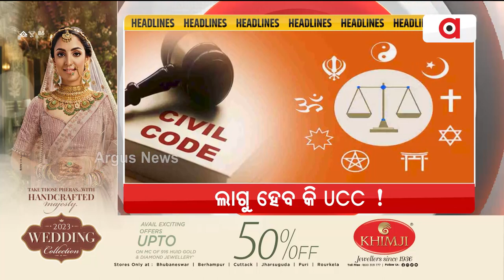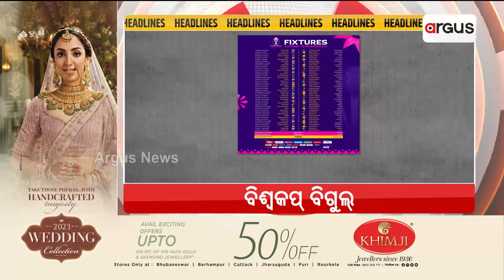Headlines 9pm | 27 June 2023 | Argus News